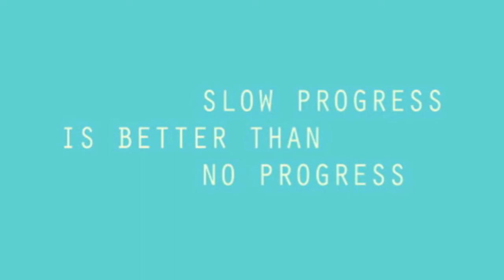VlogSaturday Sushi & Covers!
NEW BLOG!